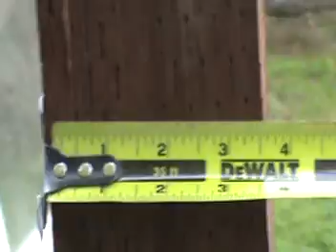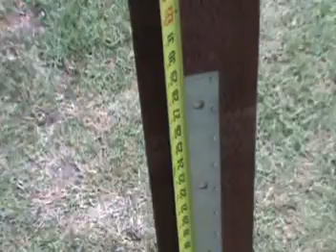Fence Gate-Pedestrian Gate Hinge Post - Rough Redwood Horizontal Fence.mpg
WoodFenceExpert.com "Neverbend Hinge Post"!  Fence Gate/Pedestrian Gate Hinge Post and Rough Redwood Horizontal Fence in Los Angeles